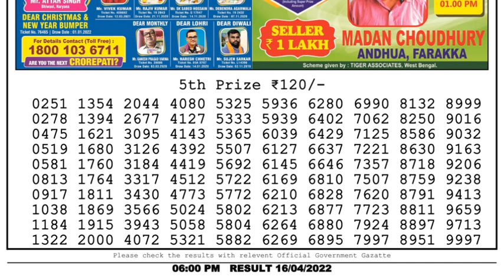Nagaland Lottery Sambad Result | Dear Lottery